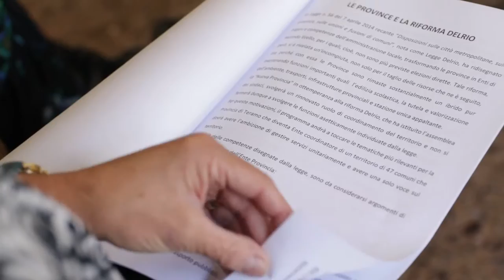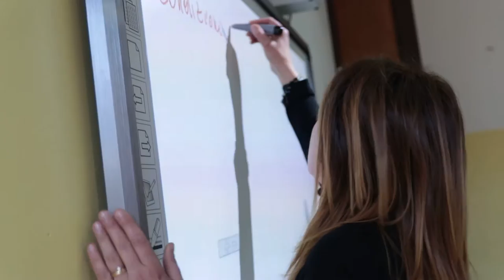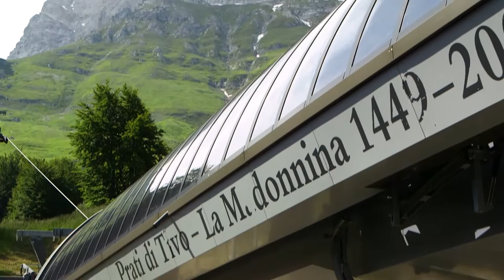Provincia Teramo: Il centrosinistra sostiene D'Alonzo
Questa mattina, Giuseppe D'Alonso, sindaco di Crognaleto e candidato alla presidenza della Provincia di Teramo, ha presentato il suo programma alla presenza dei maggiori rappresentanti del partito democratico teramano. Nei prossimi due anni l'Ente provinciale avrà a disposizione oltre 100 milioni di euro da spendere in infrastrutture viarie ed edilizia scolastica